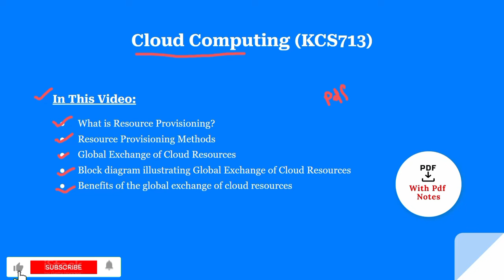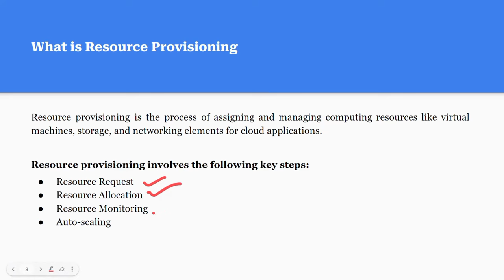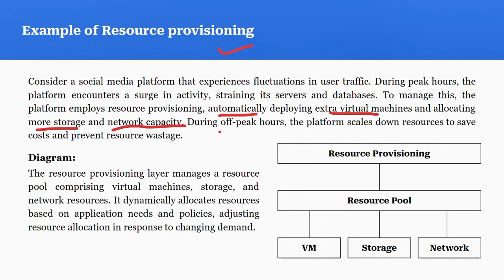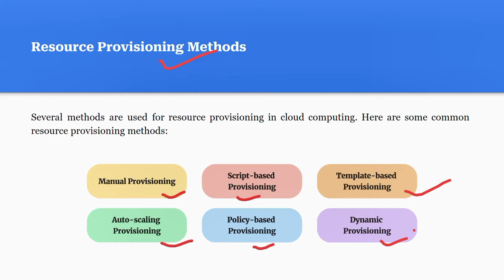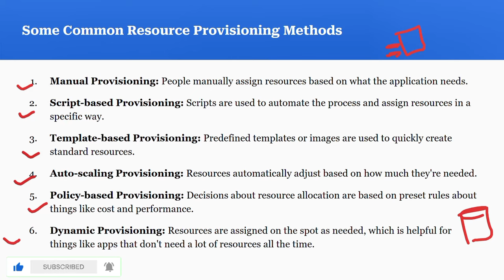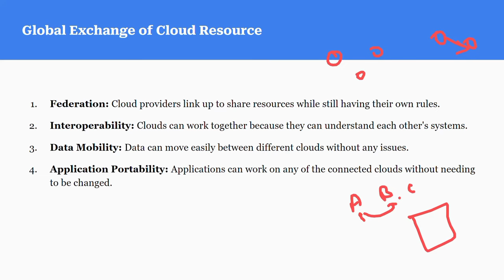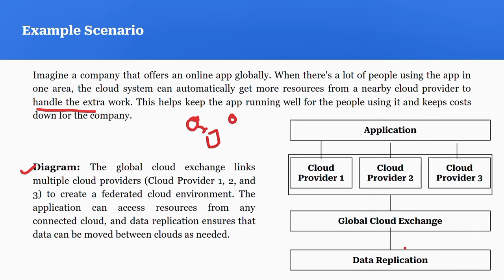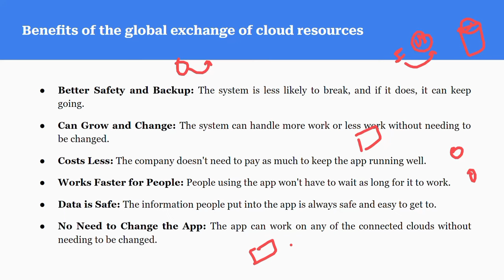What is Resource Provisioning and its Methods | Global Exchange of Cloud Resources | AKTU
This video covers the What is Resource Provisioning in Cloud Computing Course  | Cloud Computing Course in Hindi | Cloud Computing full course playlist | AKTU | Cloud Computing full course aktu | Global Exchange of Cloud Resources | Resource Provisioning Methods | Benefits of the global exchange of cloud resources | Block diagram illustrating Global Exchange of Cloud Resources | Manual Provisioning | Script-based Provisioning | Template-based Provisioning | Auto-scaling Provisioning | Policy-based Provisioning | Dynamic Provisioning | Federation | Interoperability | Data Mobility | Application Portability

⬇ ⬇ ⬇ ⬇ ⬇ ⬇  Product Link ⬇ ⬇ ⬇ ⬇ ⬇ ⬇

👉 Laptop and Mobile Stand, Ergonomic, Adjustable Height, Anti-Slip Base 👇

👉 Acer Aspire Lite 11th Gen Intel Core i3 Premium Metal Laptop (8GB RAM/512GB SSD/Windows 11 Home) 👇

👉 Redmi 12 5G Moonstone Silver 4GB RAM 128GB ROM👇

👉Smart Watch with Bluetooth Calling, AI Voice Assistance👇